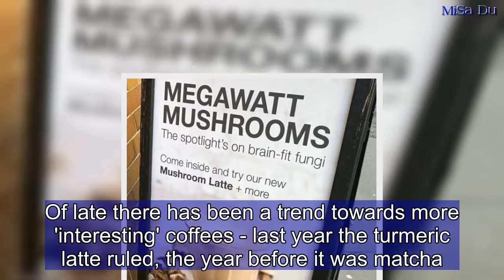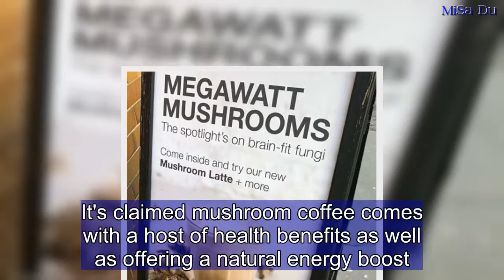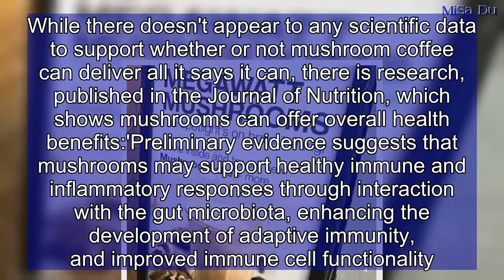Mushroom coffee is the latest caffeine trend to hit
Coffee made from mushrooms might sound stomach-churning to many but for those with their finger on the superfood pulse, it is a sought-after brew.Of late there has been a trend towards more 'interesting' coffees - last year the turmeric latte ruled, the year before it was matcha.Just to be clear, the lattes aren't made from ordinary mushrooms. One Sydney cafe serving the drinks makes theirs from a mix of reishi, maitake, and shiitake.In most instances, mushroom coffee is generally a blend of regular ground coffee mixed with a powdered fungus.The taste is said to be 'earthy' and coffees tend to be made with milk (or some variant) and may have a sweetener added.   While the trend is yet to become mainstream, a Finnish company, Four Sigmatic, has been blazing a fungi-flavoured coffee trail since 2012.The company's specially formulated products are created from 'medicinal' mushroom species including chaga, lion’s mane, reishi, and cordyceps.It's claimed mushroom coffee comes with a host of health benefits as well as offering a natural energy boost.Four Sigmatics states on its website: 'Chaga mushrooms promote a balanced immune system which might lower inflammation and improve your ability to fight infections, bacteria, colds, and viruses.Other varieties promise similar effects: cordyceps helps energy levels; lion’s mane supports focus, creativity, memory, concentration, and brain health.There's also a mushroom coffee to help you sleep. Apparently reishi when sipped at the end of the day promises a restful slumber.While there doesn't appear to any scientific data to support whether or not mushroom coffee can deliver all it says it can, there is research, published in the Journal of Nutrition, which shows mushrooms can offer overall health benefits:'Preliminary evidence suggests that mushrooms may support healthy immune and inflammatory responses through interaction with the gut microbiota, enhancing the development of adaptive immunity, and improved immune cell functionality.'Although this wellness trend has yet to take off, its one we will be watching with keen interest.